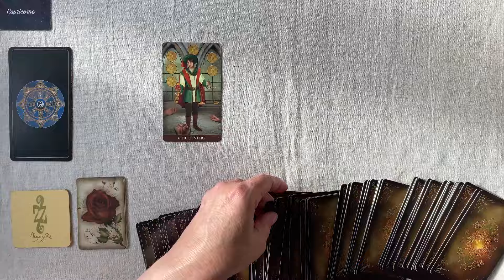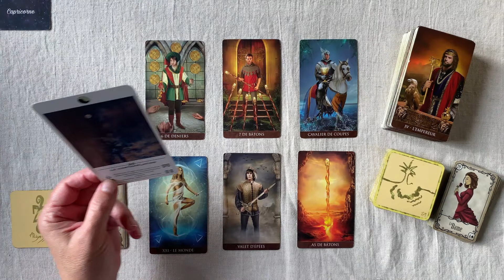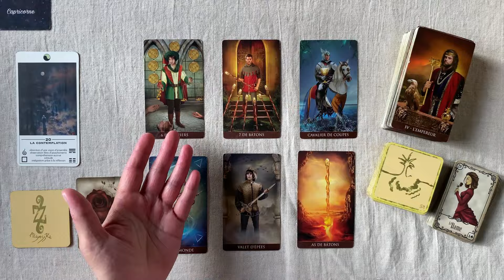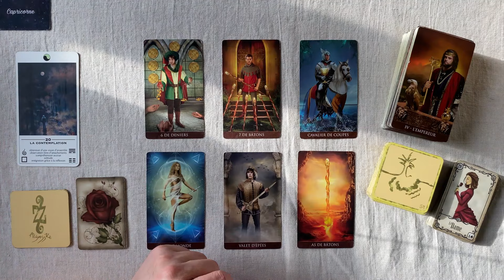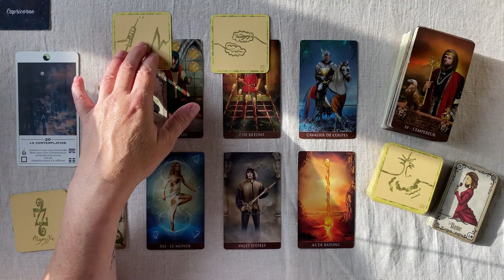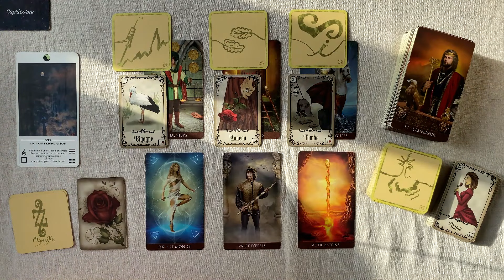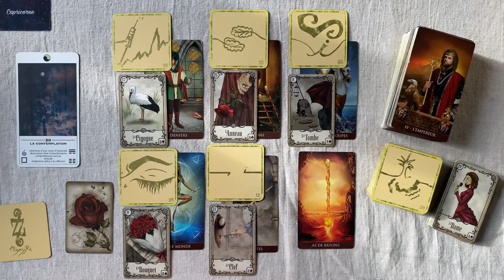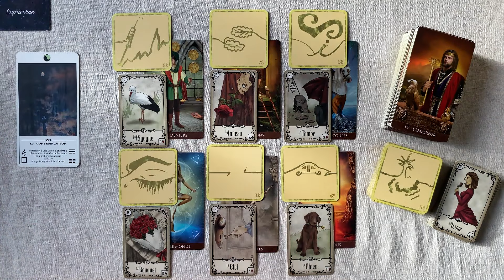CAPRICORNE SEMAINE DU 28 OCTOBRE AU 3 NOVEMBRE 2024 JOUR PAR JOUR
CAPRICORNE Horoscope - SEMAINE DU 28 OCTOBRE AU 3 NOVEMBRE  2024 FAMILLE - TRAVAIL - FINANCES